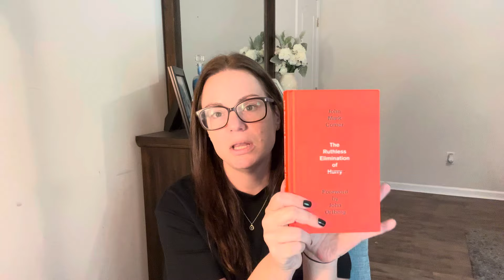MOUNJARO UPDATE: I FINALLY got my medicine & Doctor Visit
MOUNJARO FOR WEIGHT LOSS. MOUNJARO UPDATE

⭐️⭐️PRODUCTS LINKED HERE: